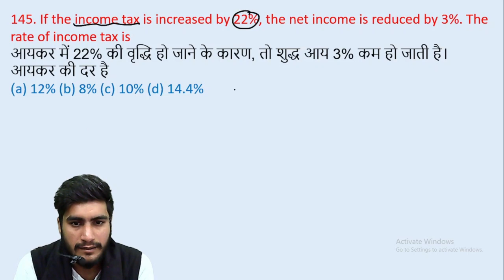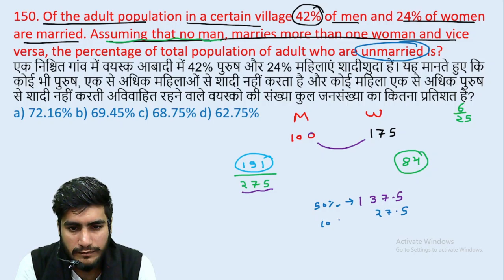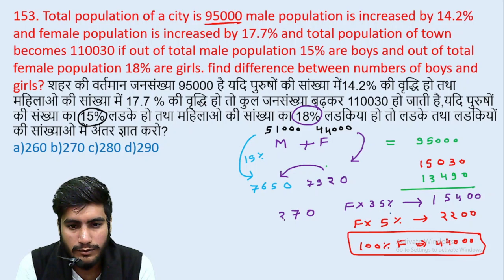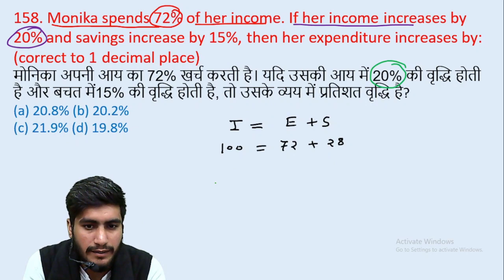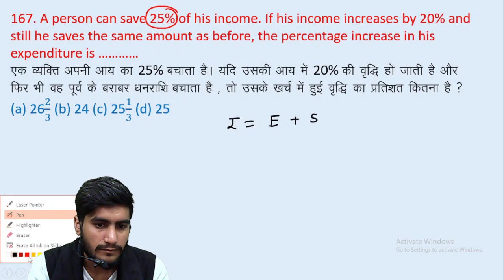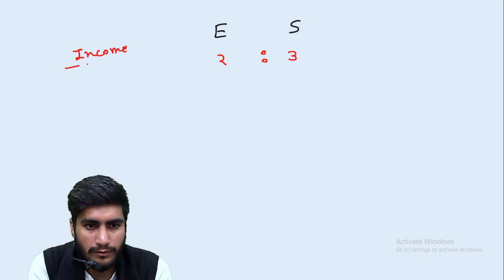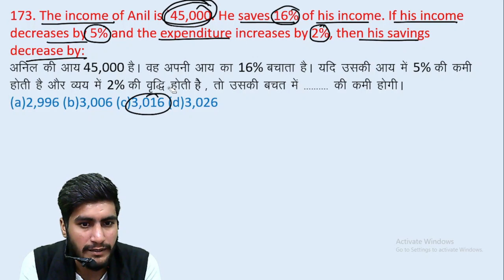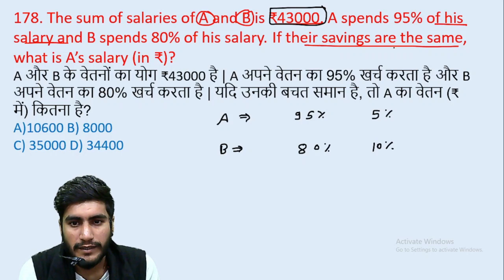Percentage ( प्रतिशत ) - 4 || Complete Maths Special | SSC CGL, CHSL, CPO, MTS | By Ram Raghuwanshi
maths by ram raghuwanshi
edu214
ram raghuwanshi
edumann